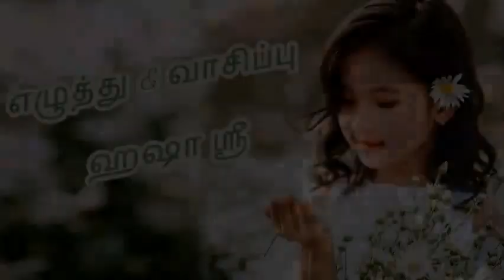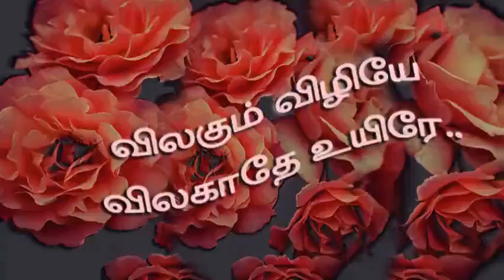11_விலகும் விழியே விலகாதே உயிரே | VilagumVizhiyeVilagatheUyire | Hasha Sri Stories | Tamil Novel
Title : விலகும் விழியே விலகாதே உயிரே (Vilagum Vizhiye Vilagathe Uyire)
Author & Narrator : hasha sri